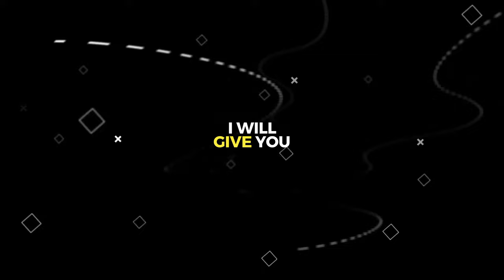Top 5 Ae Like CC Preset | Alight Motion Free Preset Xml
Ae Like CC Preset  | Alight Motion Free Preset Xml

🫨 𝐂𝐎𝐃𝐄  :- ae inspired cc download

Ingore tags :-

alight motion ae like cc preset,
alight motion cc preset,
alight motion smooth transition preset,
alight motion smooth split transition,
alight motion preset link tamil,
alight motion presets tamil,
alight motion presets shake effect,